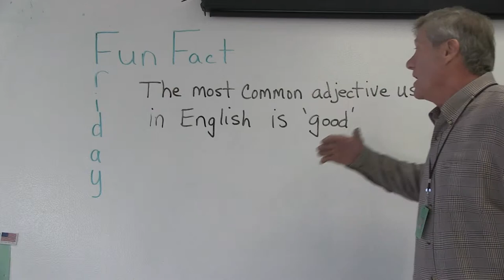HMS Today 11/20/2015